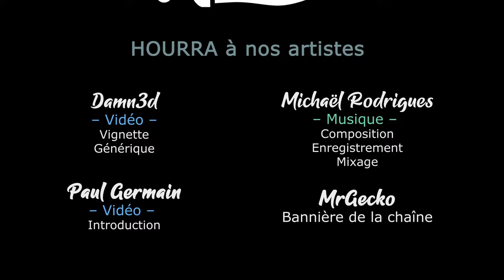HITMAN WoA - Présentation du DLC The Drop [FR]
The Drop est de retour en elusive target dans un pack spécial avec pleins de bonus !
(ou pas)

Aidez la chaine et profitez de réduction en achetant chez notre partenaire !
🔑 : Merci à Io Interactive !

- Ardarin
- Broudaff
- Le Baron d'Onyx
- Mangazore
- Mazamara
- Zmoi6